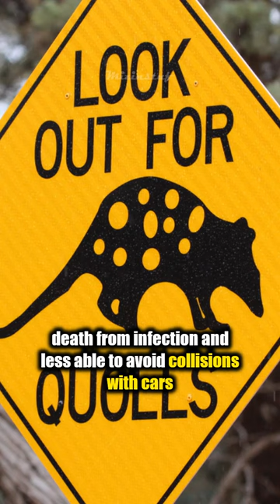This Australian Marsupial IS LITERALLY Dying For Sex!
These Australian marsupials, also known as northern quoll, will die after a single mating season and the females can live between two to four times as long.

Mizinstuf is all about fun fact, trivia, theories, and many more! 🚀